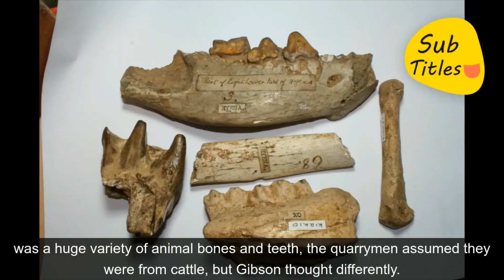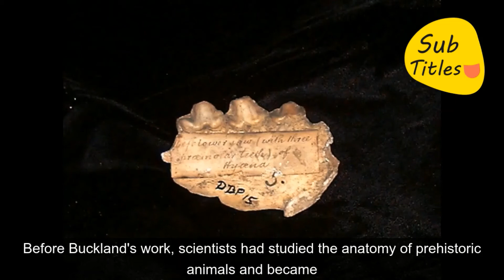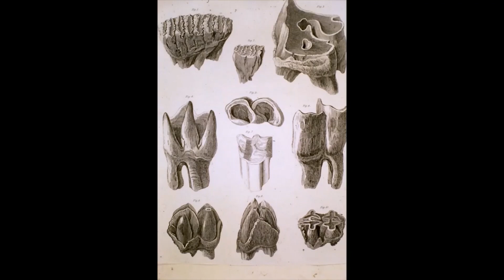Kirkdale Cave Bones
A series of Object of the Week articles telling the stories of some of our artefacts.
Some of the first objects ever collected by Whitby Literary and Philosophical Society, these bones helped to kickstart the science of paleontology.